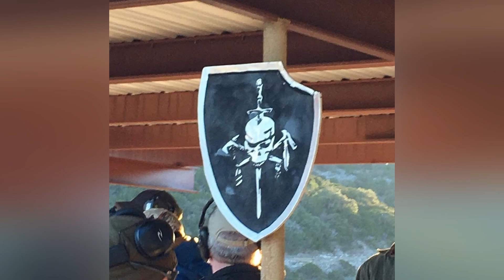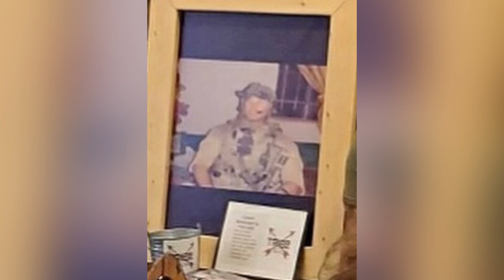Navy SEALS | DEVGRU | Tribute Video “Naval Special Warfare Development Group” 2023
(I simply Reload content that was deleted that people would gain knowledge seeing or content that not a lot of people can find or just haven’t seen yet)